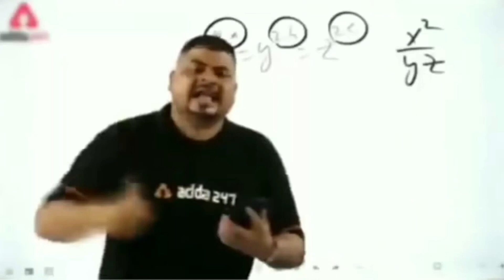STUDENTS DAY - DAY 2 | THE BHANGRA SPECIAL WITH THE COLLEGE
STUDENTS DAY - DAY 2 | OTHER SCHOOLS JOIN THE PARTY

TODAY WAS DAY 2 OF THE CELEBRATIONS OF WORLD STUDENTS DAY IN WHICH OUR COLLEGE INVITED MORE THAN 50-60 SCHOOLS FROM NEARBY AREAS WITH THEIR STUDENTS, AND HAD PERFORMANCES FROM STUDENTS OF OUR OWN COLLEGE, INCLUDING SPECIAL BHANGRA PERFORMANCES, AND WE HAD A GREAT TIME ALTOGETHER, WATCH THE FULL VLOG FOR MUCH MUCH MORE ENTERTAINMENT 🥰🥰

DO CHECK THE VLOG FOR TOTAL FUN 💖

checkout my last vlog - BEGINNING OF JAPP PRAYOG 2023 - A RELIGIOUS FESTIVAL